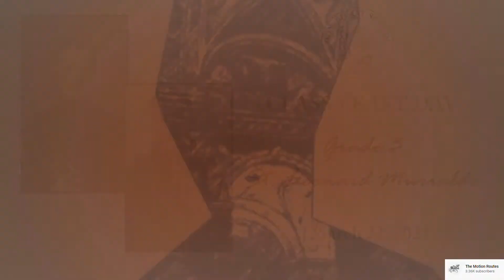CLASS FEAST DAY - GRADE 3 ST. LEONARD MURIALDO